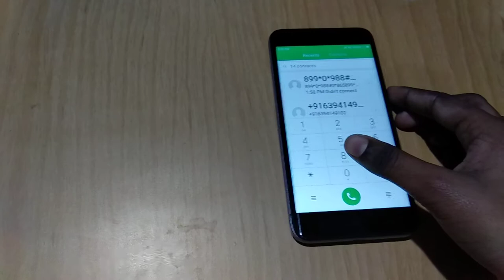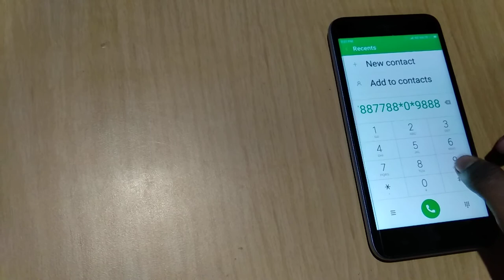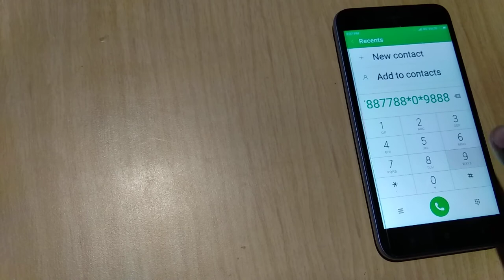My heart will go on Phone Dial Pad cover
Hey!So this time I thought of uploading something different. I didn't use any apps, it is inbuilt in Redmi phones. Thank you all for your support. Played by Ishita dey If you like this video then give a big thumbs up!👍
Movie- Titanic
Keep supporting
Keep loving
XOXO